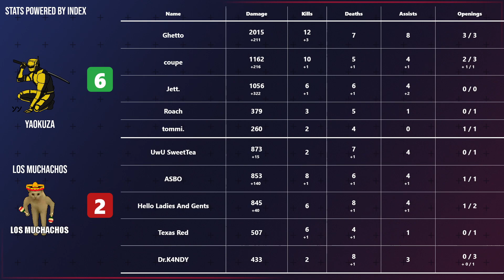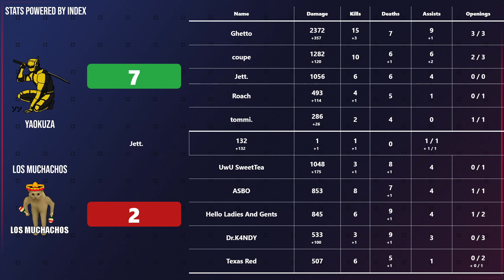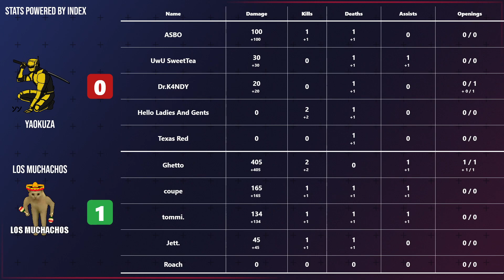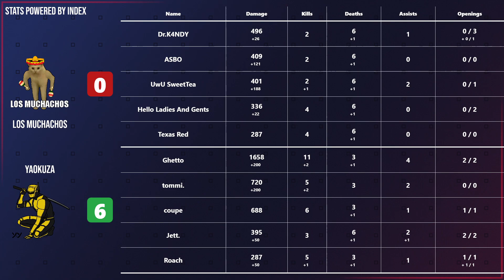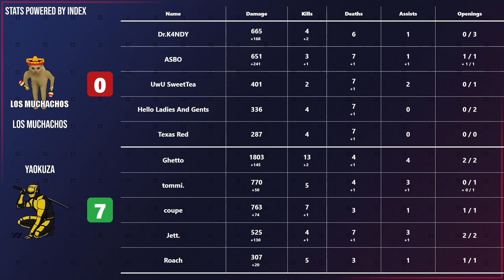DPL Season 5 | Upper League Week 3 | Yaokuza vs Los Muchachos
First Match of Week 3 of the Upper League Round Robin.

0:00 - Introduction
1:27 - Game 1
42:26 - Game 2 Intro
45:57 - Game 2